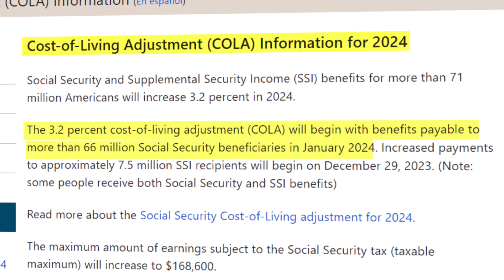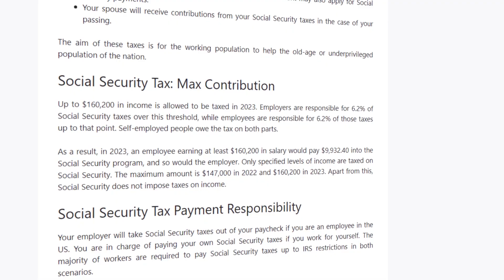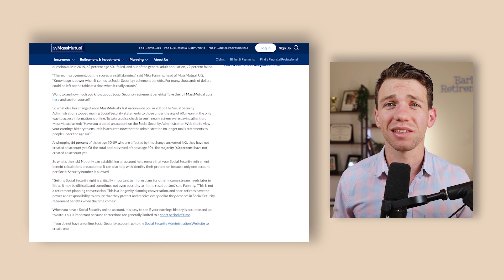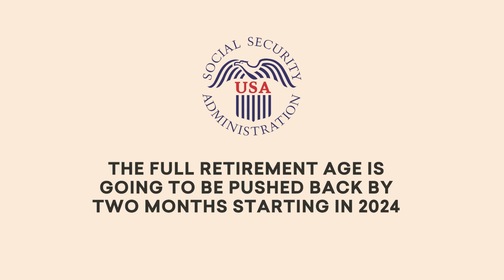3 Major Social Security Updates You Should Know About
Social Security is one of the largest income sources for the majority of Americans. Social Security changes in 2024 will impact millions of Americans.

Connect your Social Security to your overall financial plan.

Timestamps:
00:00 - Introductions
1:10 - Social Security Basics
2:00 - Major Changes
3:15 - Social Security Optimization
4:35 - Holistic Planning

Ari Taublieb, CFP®, MBA is the Vice President of Root Financial Partners (Fiduciary).

Most Important Photos You'll Ever See If You Want To Have Success In Retirement

This feedback helps me create better content for you.

📣 Are you taking advantage of tax planning? Most people hoping to retire early know they're leaving money on the table but don't know how to fix it.

This video contains content that I solely created and got permission from its creators to use. This Channel DOES NOT Promote or encourage Any illegal activities, all contents provided by This Channel is meant for EDUCATIONAL AND ENTERTAINMENT PURPOSE only.

⭐ Thank you for supporting the channel and for watching this video ⭐